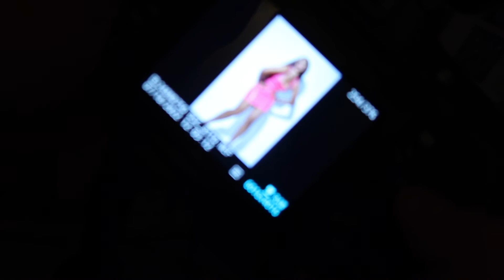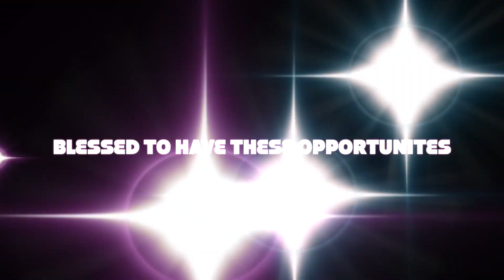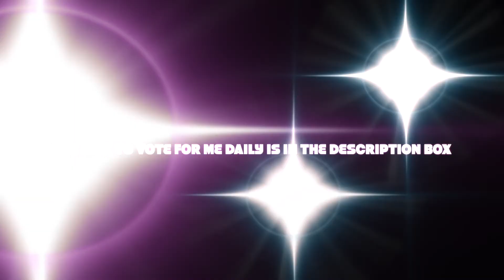PHOTO SHOOT FOR TALENT AGENCY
BEHIND THE SCENES @CONNORPHOTOGRAPHY